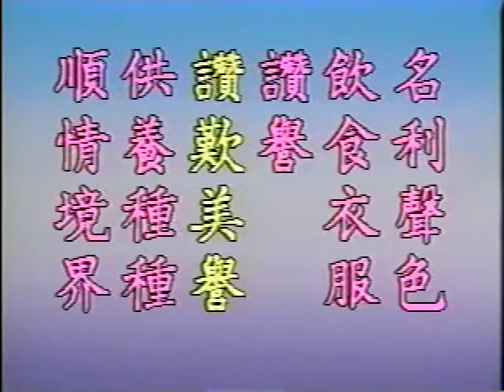晚晴集之研習 20-006-0004a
晚晴集之研習